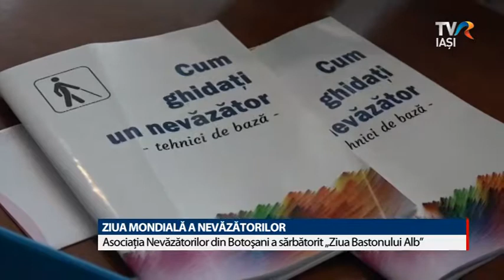ZIUA MONDIALĂ A NEVĂZĂTORILOR